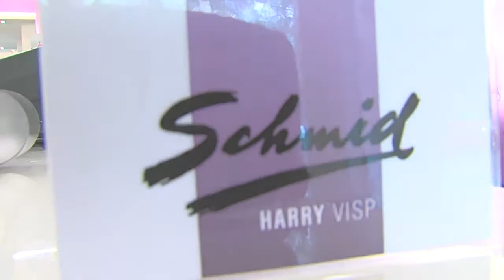1A.TV - Haute Coiffure Schmid Harry, Visp (Video)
Haute Coiffure Schmid Harry
Balfrinstrasse 8
3930 Visp